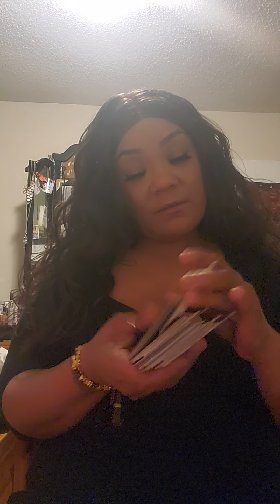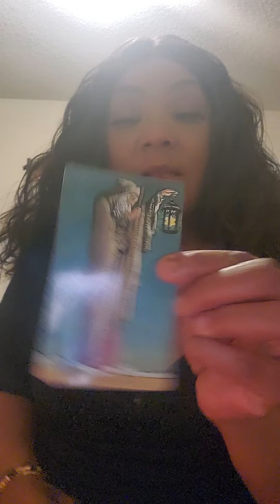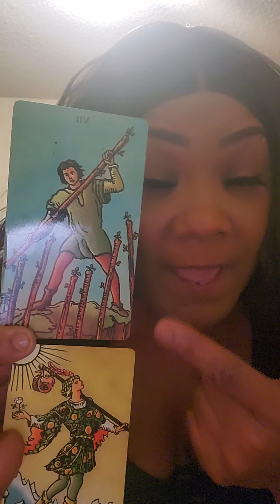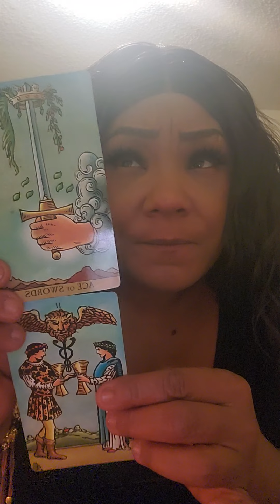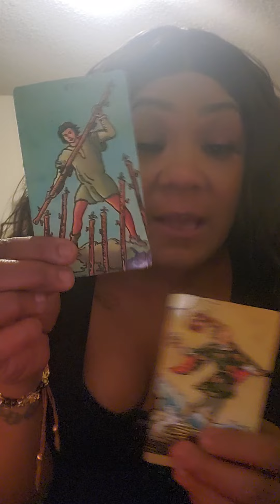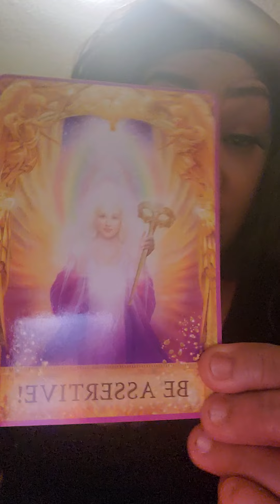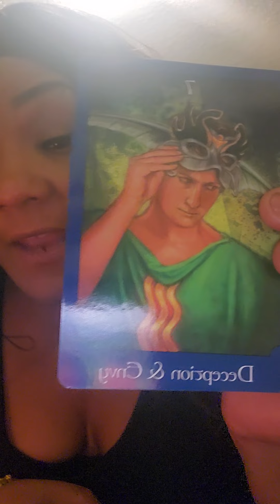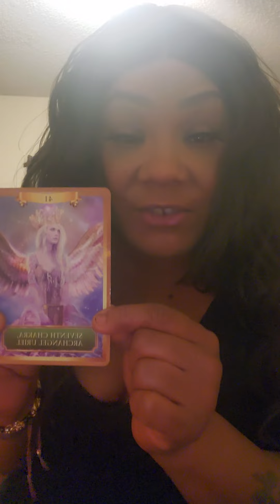Leo tarot reading wow...spirit really told you...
Hey my lovely Leo's..spirit and I wanted to tell you to use your throat chakra because the truth will definitely set you free..